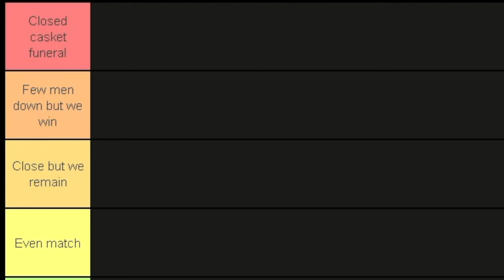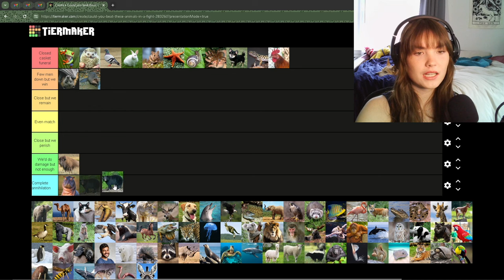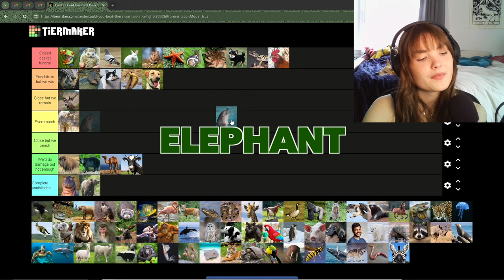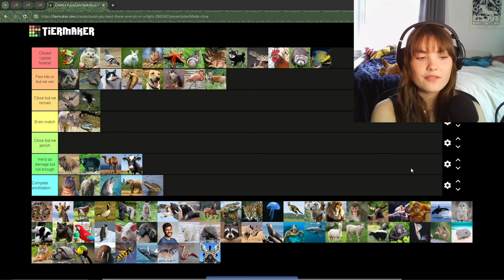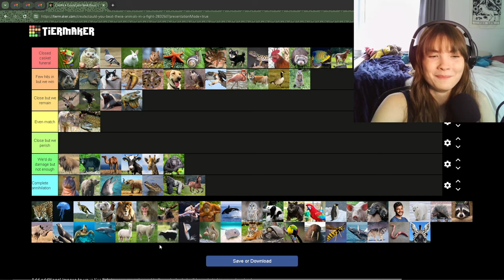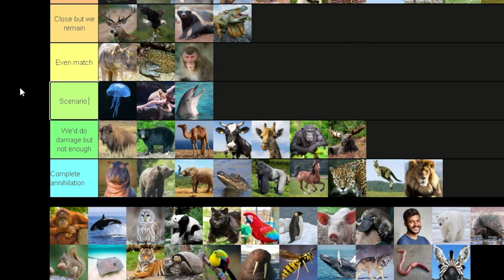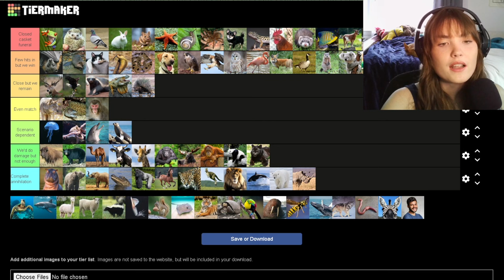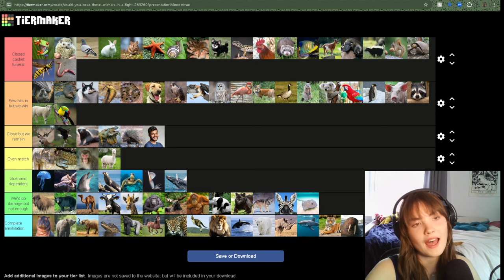Ultimate Animal Fight Tier List: Who Would Win?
HELLOOOO!! I did a tier list of animals that my pets and I could beat in a fight. Hope you enjoy!

LINK TO MY BOOTS:

And if you actually clicked on the description to read this...hi I see you

00:00 Intro
00:10 The Team
00:49 Tier List
01:17 Hippo
01:34 Rapid Fire Annihilation
02:07 Fruit Bat
02:49 Beaver
03:07 Bison
03:22 Black Bear + Grizzly Bear
03:49 Camel
04:06 Cat
04:27 Cow
04:44 Deer + Dog
05:07 Dolphin
05:43 Bald Eagle
05:59 Eel
06:19 Elephant
06:29 Ferret + Fish
06:40 Flamingo + Crocodile
07:19 Giraffe
07:35 Goat
07:59 Goose
08:09 Gorilla and Chimp
08:19 Honey Badger
08:44 Horse
09:01 Iguana
09:25 Jaguar + Jellyfish
10:10 Kangaroo
10:36 Koala
11:03 Lion + Moose
11:32 Octopus + Orca
11:53 Orangutan
12:02 Panda
12:17 Macaw
12:33 Penguin
12:53 Platypus
13:12 Polar Bear + Raccoon
13:25 Rhino
13:43 Seal + Sea Turtle + Shark
13:59 Sheep + Skunk
14:10 Squid
14:21 Squirrel + Tiger + Tortoise
14:35 Toucan + Walrus
14:59 Yellow Jacket + Whale
15:18 Worm + Zebra + Stingray
15:34 A MAN
 16:02 Review + Outro